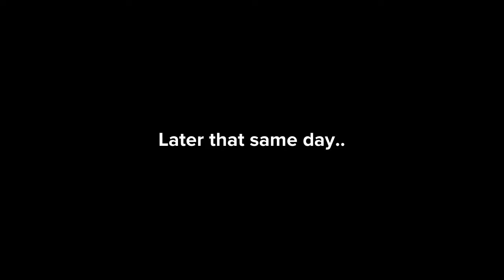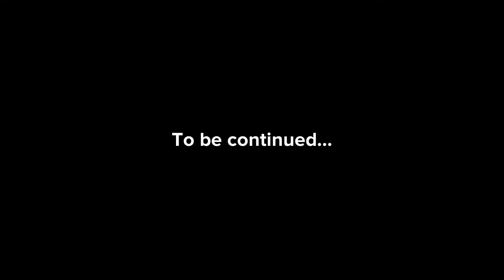Joseph & Lindsey Season 2 Episode 3: Comfortable Robots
Jeremy finds two robots that used to be a couple. Randall the robot and Wanda the female android are fighting and Jeremy tries to get them back together.

Joseph & Lindsey (14th Episode Overall)